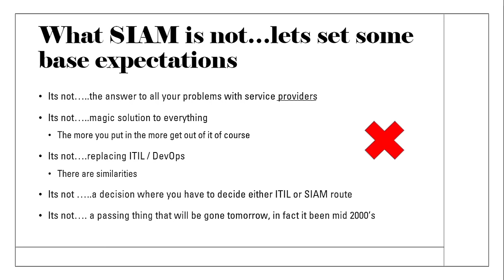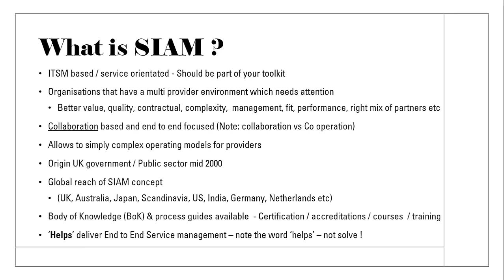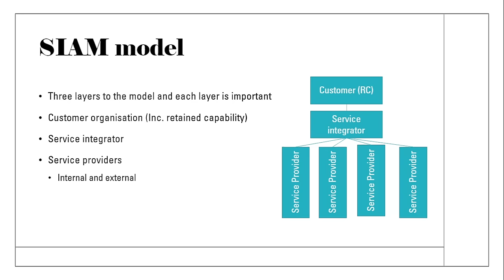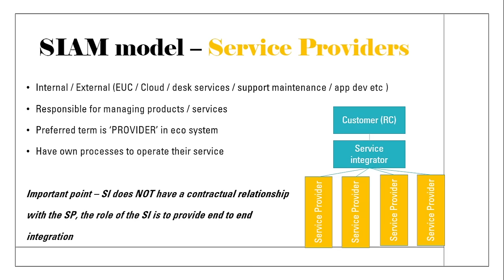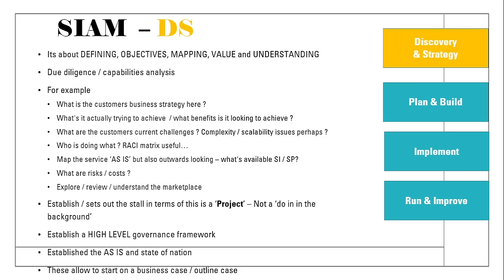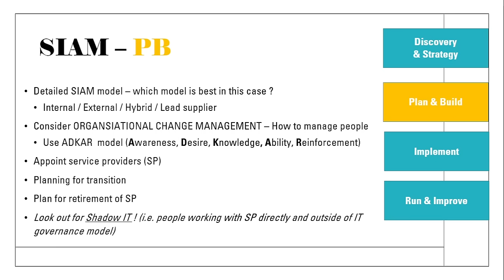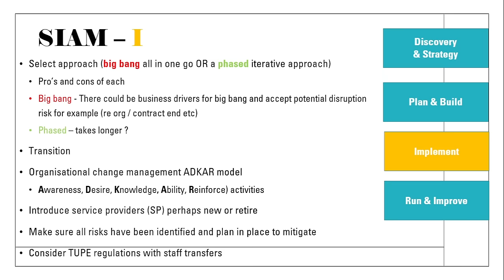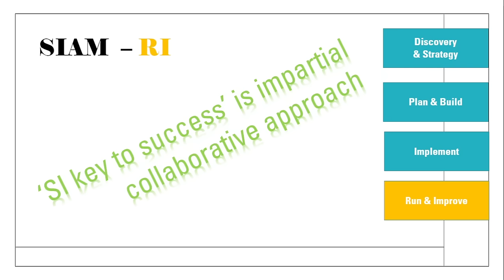What is SIAM in IT ?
SIAM stands for Service Integration and Management and is a management methodology used where multiple service providers have been engaged to provide services. It helps bring about complexity reduction, resource constraints, cost and efficiency savings through something called a  SIAM model. It enables customers to enable value from their service providers.

I have worked in IT for 25 years and this is simply my notes and observations around SIAM (I am a big fan of SIAM by the way).